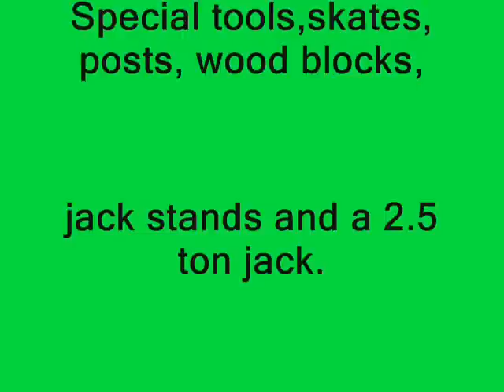Pulling body off of frame 1966 Beaumont / Chevelle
One step for my 1966 Beaumont 2dr post car. Have been asked numerouse times how I pull body off of Frame. Here is a step by step video how I did it with no fancy tools and one person. Let me know what u think and any tips that could help.